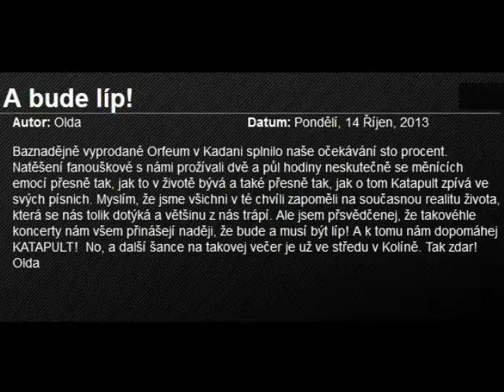Katapult Kadaň 12 října 2013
Kadaň 12.října 2013
Katapult
vyprodané Orfeum